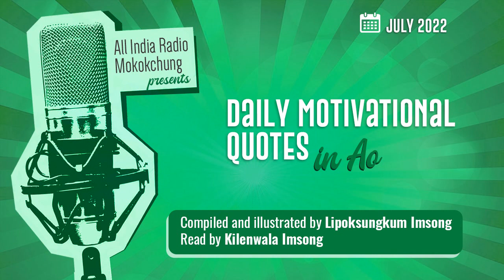Daily Motivational Quote in Ao | 6th July 2022